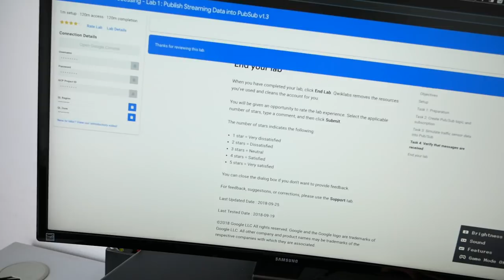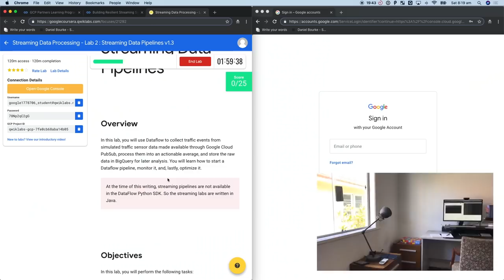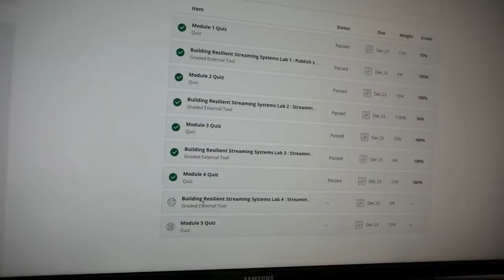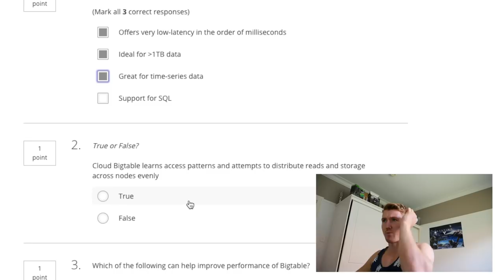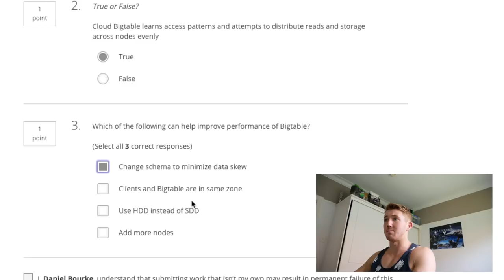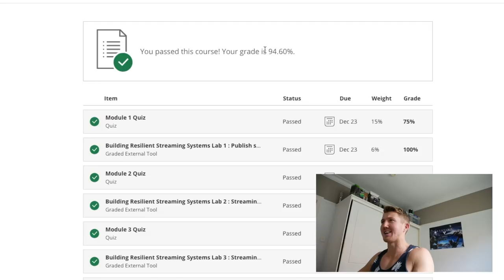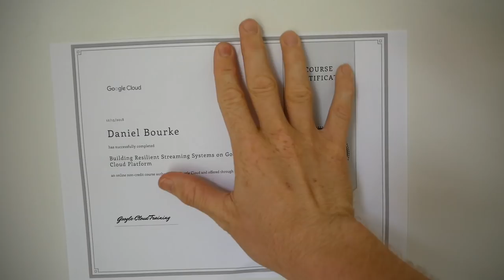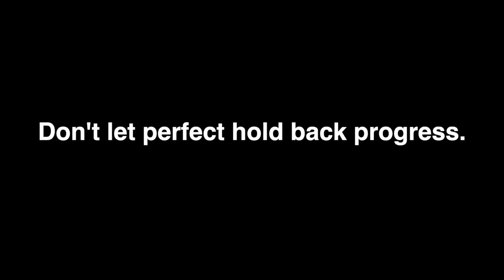Don't let perfect hold back progress | Learning Intelligence 49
I finished the Google Cloud Data Engineering Certification on Coursera! Now to get ACTUALLY certified.